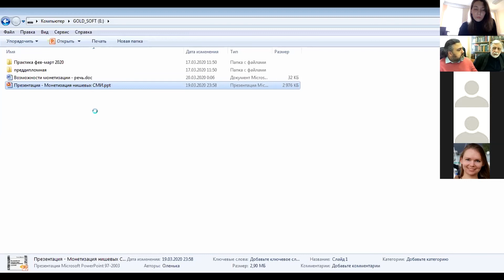Мухина Ольга (УрФУ имени Б Н Ельцина, Екатеринбург)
Доклад на тему «Возможности монетизации нишевых сетевых изданий»